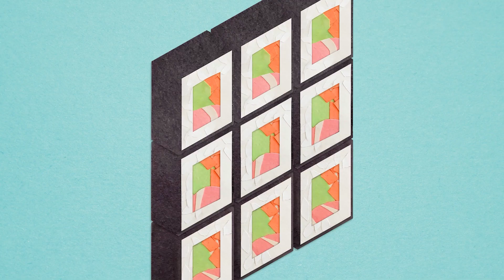Marisa Rafter | Stop Motion & 2D Animation Reel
Hey World! Check out my demo Reel featuring stop motion and 2d animation.  I create all kinds of animated explainer videos, commercial ads, social media content and more. I’ve worked with a wide variety of clients -- independent filmmakers, corporate clients, educators and even doctors. While it’s my job to balance artistic creativity with the realities of schedules and budgets -- I do everything I can to bring a hand crafted touch to every project. Stop motion can add a whimsical touch to your ideas and products. Let’s Collaborate!